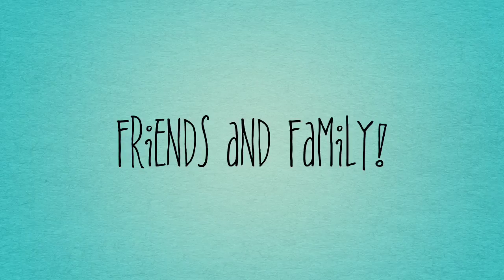Violet And Captain: The Great Adventure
This is my trailer for my upcoming documentary. It features two dogs, a female sheepdog named Violet and a male shih true named Captain. They may sound like completely different dogs, but they are best puppy pals!